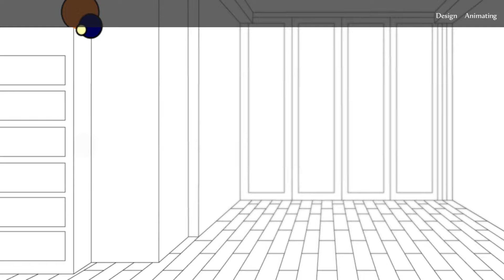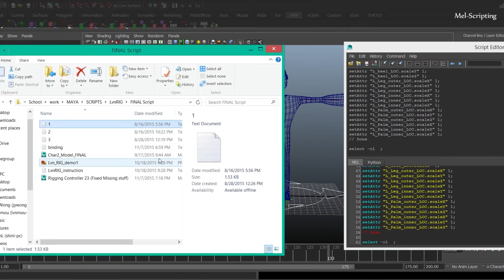Tan Lih Haur 2015 Showreel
Looking for internships
Currently Multimedia University (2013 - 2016)
Bachelor of Multimedia (Hons) (Animation & Visual Effect)